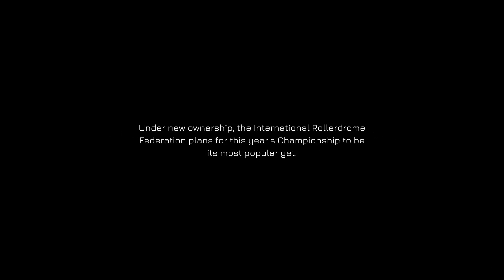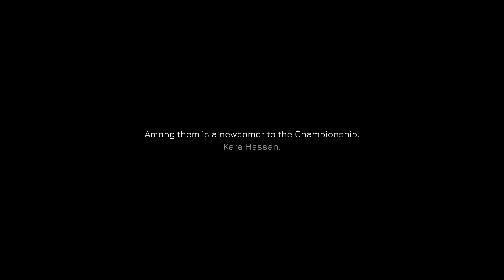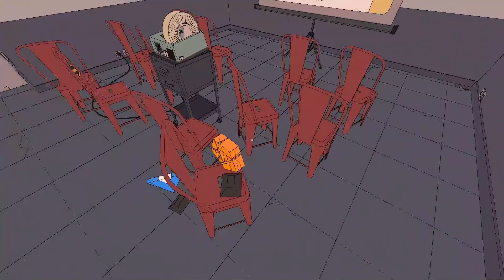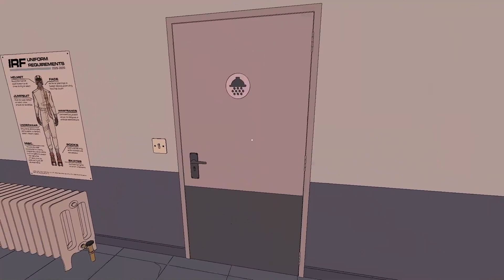ROLLERDROME - 20 minutes of PC gameplay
Rollerdrome is a third-person action shooter that seamlessly blends high octane, visceral combat with fluid movement and tricking mechanics into one complementary and challenging whole, to create an original adrenaline-pumping shooter experience like no other.

You can check out 20 minutes of Rollerdrome gameplay right here.